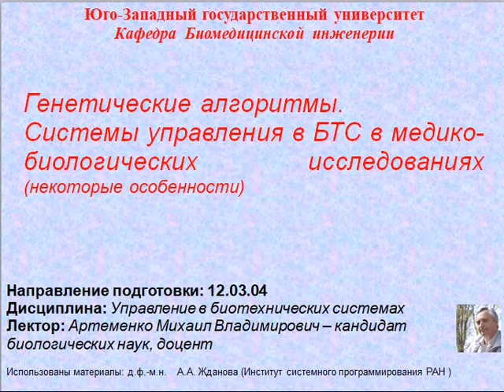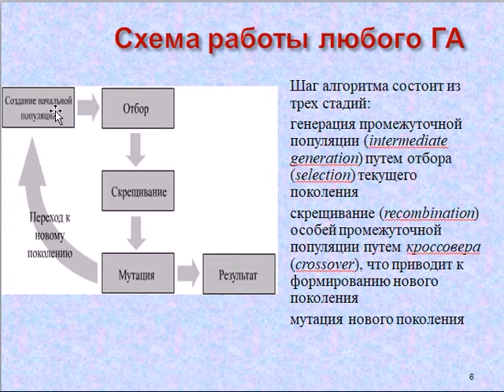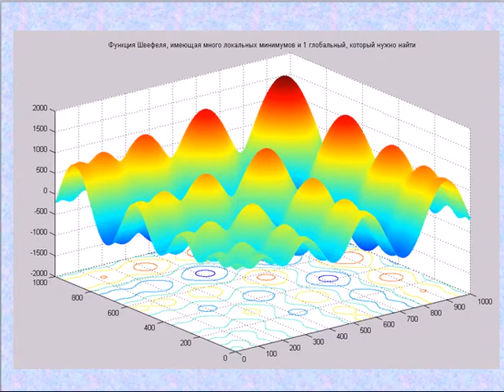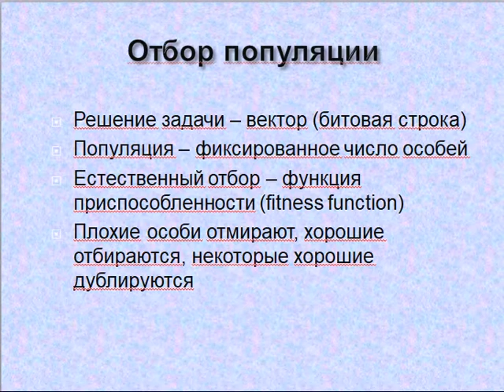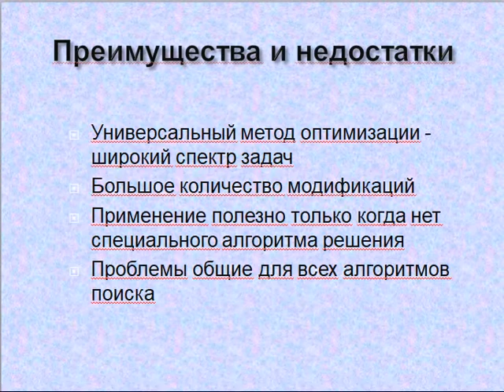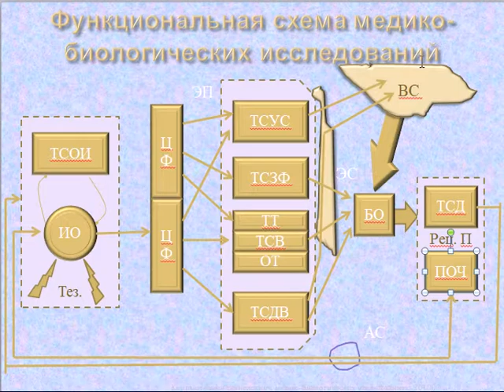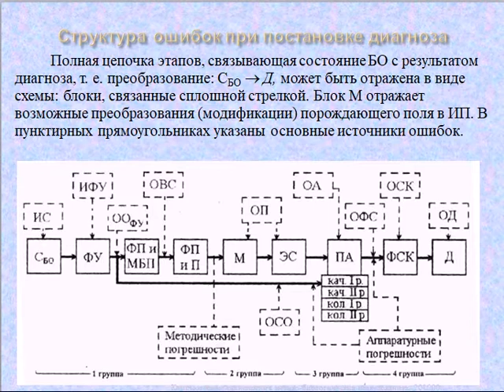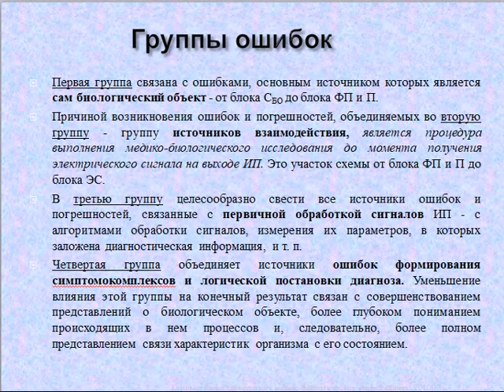Артеменко М.В. Лекция №14 «Генетические алгоритмы»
Лекция №14 на тему «Генетические алгоритмы» по дисциплине «Управление в биотехнических системах».
Лекцию подготовил и прочитал кандидат биологических наук, доцент кафедры Биомедицинской инженерии ЮЗГУ Артеменко Михаил Владимирович.